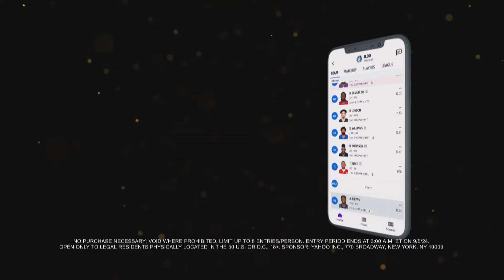Barkley, Taylor lead back half of Berry's Top 24 rankings | Fantasy Football Happy Hour | NFL on NBC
The Fantasy Football Happy Hour crew analyze the back half of Matthew Berry's Top 24 fantasy football positional rankings, highlighted by running backs' Jonathan Taylor and Saquon Barkley.